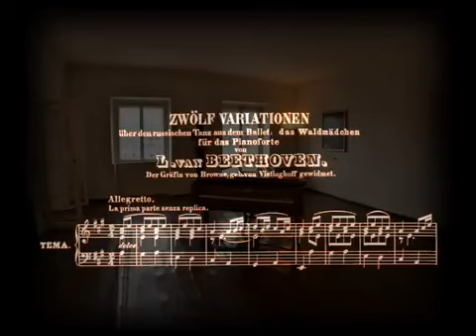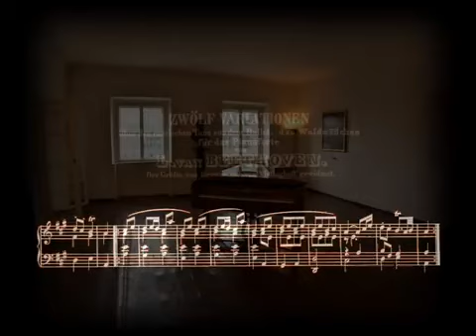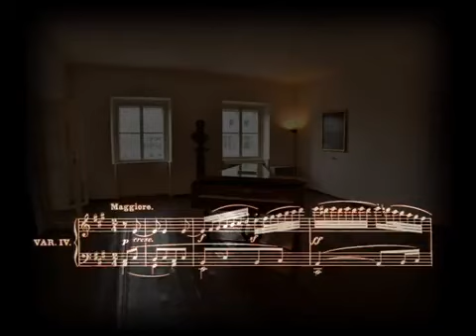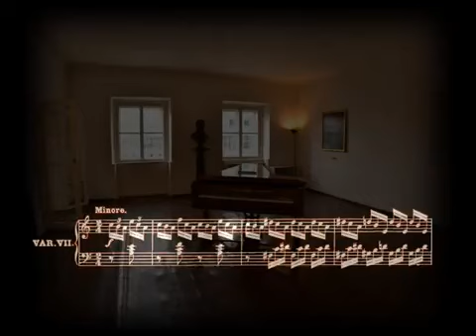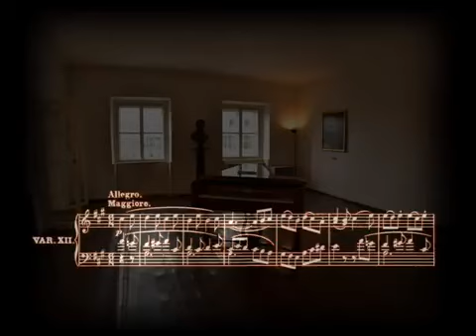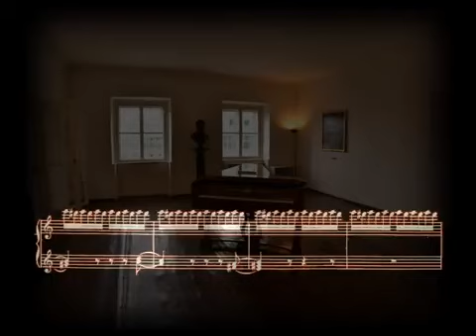12 variaciones para piano sobre una danza de “Das Waldmädchen” de Wranitzky, Beethoven